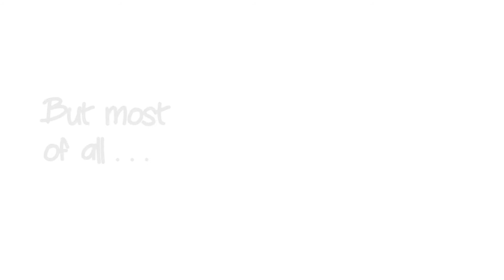Your Child Custody Case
This video gives the three most important steps to follow in preparing for a child custody case. When you are getting ready to go to court over the custody arrangements for your child or children, it is essential that you have certain things in place in order to present your side of the case in the best light.

Tell the story of you and your children. Present yourselves as a family.

Gather witnesses who will corroborate your story and confirm your side of the case.

Have your documents ready, including school records and your child's medical records.

Make sure you have the best legal representation.